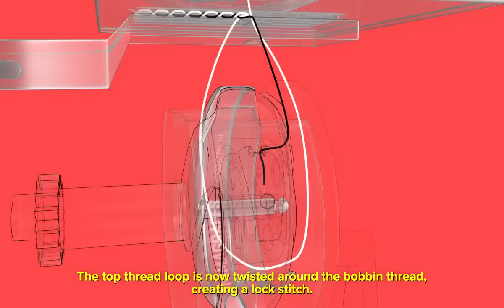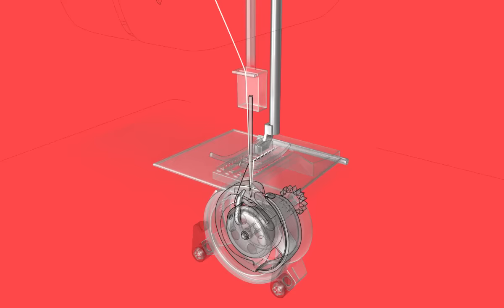How a sewing machine works - Animagraffs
A common sewing machine design uses a floating shuttle hook. The floating hook design allows a top thread loop to pass completely around the bobbin assembly. A lock stitch is formed when the top thread has looped completely around the bottom thread. The take-up lever ensure a tight stitch.

I use Blender 3D to create these models. It's free and open source, and the community is amazing: